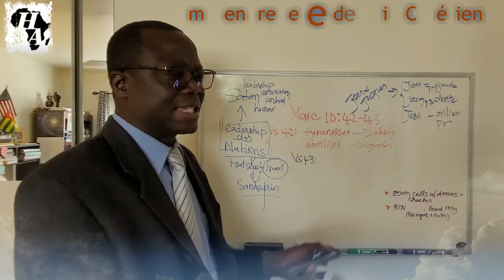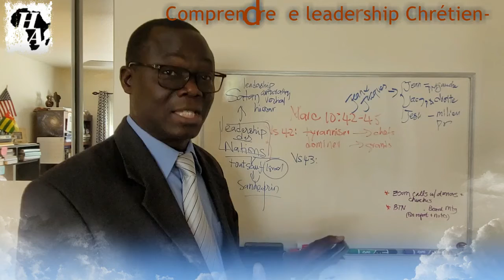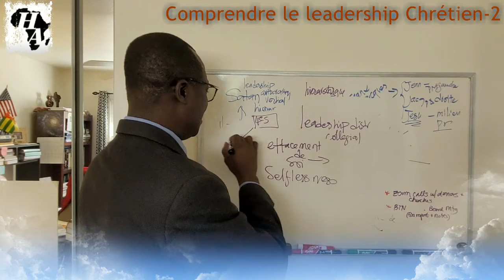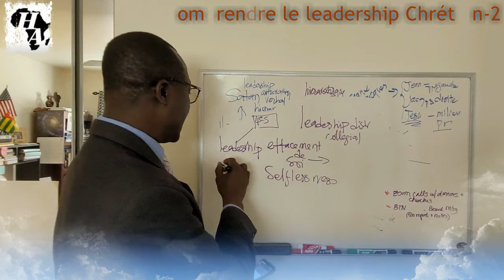Comprendre le leadership chrétien 2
Les leaders chrétiens se cachent-ils derrière la Jésus pour pratiquer leur leadership traditionnel autocratique?